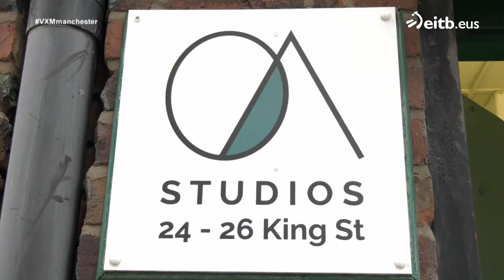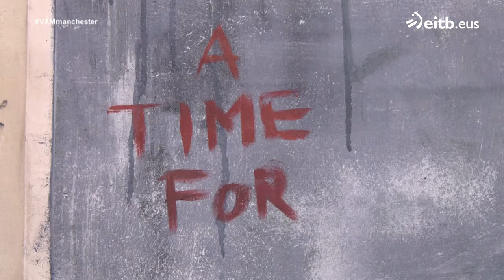Borja Muñoz, un artista vasco que se ha hecho un hueco en Mánchester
Borja Muñoz es de Leioa y llegó hace dos años a Mánchester para comenzar una carrera como artista. Ahora tiene un estudio en Northern Quarter, realiza exposiciones y aconseja a otros artistas en su academia digital.